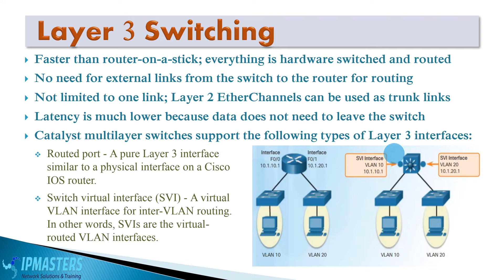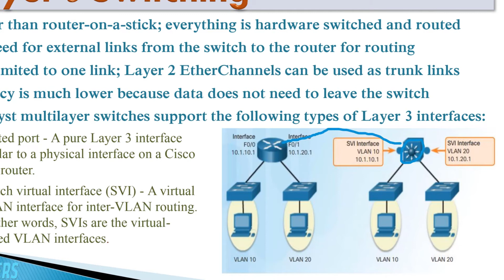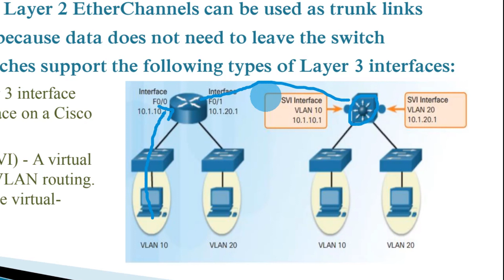(S2-5) InterVLAN | Pt3: Multi-Layer Switch (MLS)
تسجيل من دورة CCNA-online
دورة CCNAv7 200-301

معرفة مزايا استخدام سويتش layer3 بدلا من الرواتر لعمل InterVLAN
خصائص layer 3 switch
ما هو Multi-layer switch